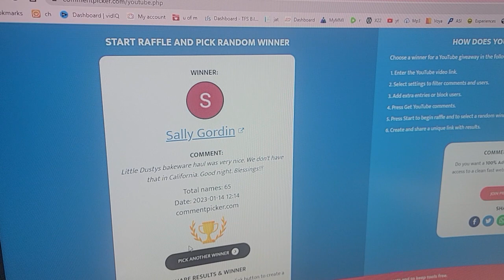We did IT!!!! Nessa's Nook is now over 5,000 subscribers drawing results below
I cant believe it!!  We yes WE because my channel is NOTHING without you all wonderful peeps!  Last night after chatting with Youtube on Thursday with my account saying " If you are experiencing an issue in realtime viewership and notice a drop in realtime views, we are aware of the issue and working to fix this as soon as possible! You can follow along for updates here. "  so they know all about the real time issues and I was describing all what was going on with my account.  Well starting yesterday morning the numbers were growing and Mark said I bet you will wake up to 5k subscribers!  He was RIGHT!  You all are amazing!  I could not ask for anyone else better than you all!
I do ask that you do drop comments and such I love to hear what you have to say and your always welcome to drop me a line in my email.  Thanks again you all are wonderful
Thank you soo much for stopping by and visiting me. I truly appreciate it.  I could not do all what I do without you all and I am forever grateful for the time you give me each day to watch my videos. If there is anything you would like to see me do other than Pork or seafood let me know and if there is anything canning, dehydrating or freeze drying or just general cooking/baking I will make every attempt to do so! Thank you for stopping by have a blessed and wonderful day!